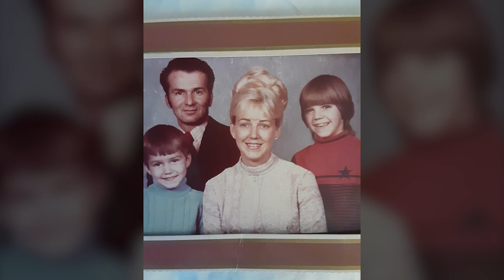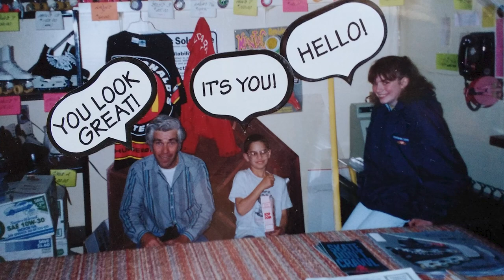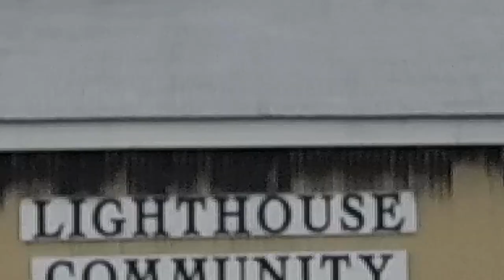A Community Icon - The Red Barn Roller Rink Documentary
The Red Barn was a place so many of us grew up at in Earlville NY. We didn't have electronics back then or cell phones. We had a PAY phone at the rink, and we had A LOT of fun.

But most important of all, We all had something in common. We had a father figure. We had Dusty!!!